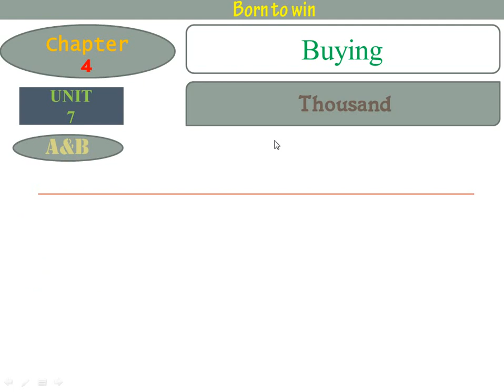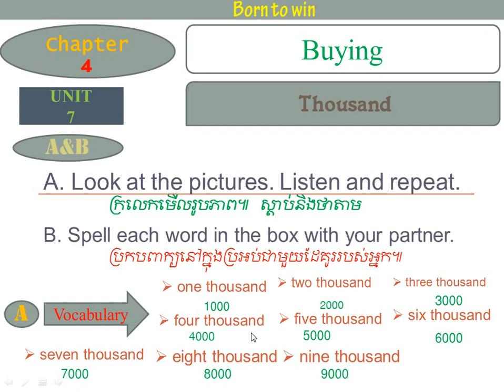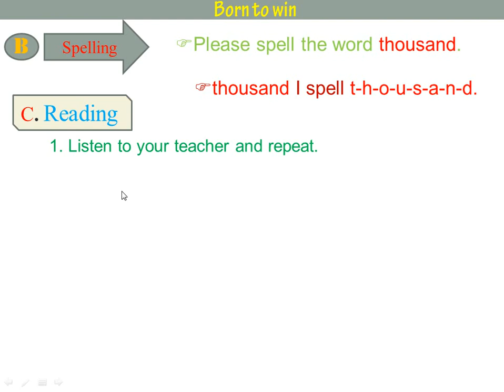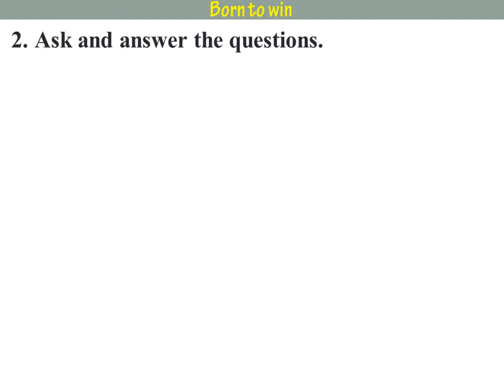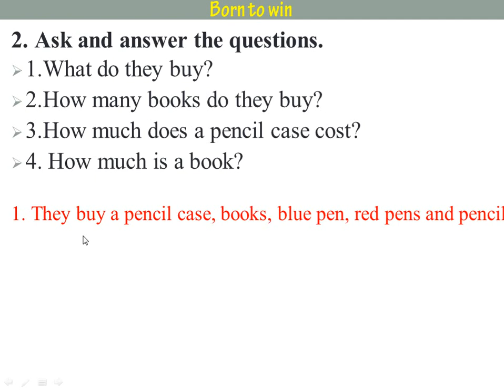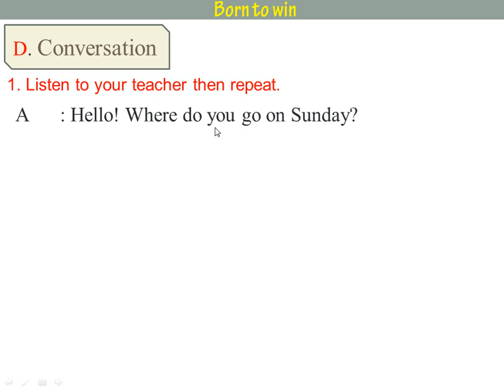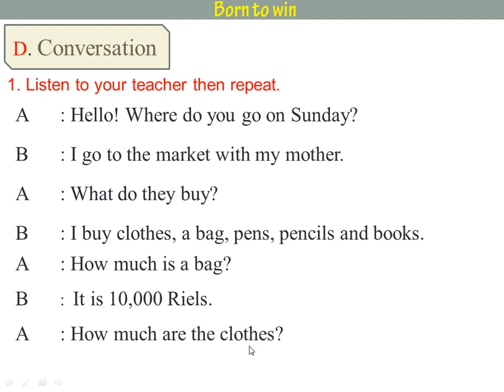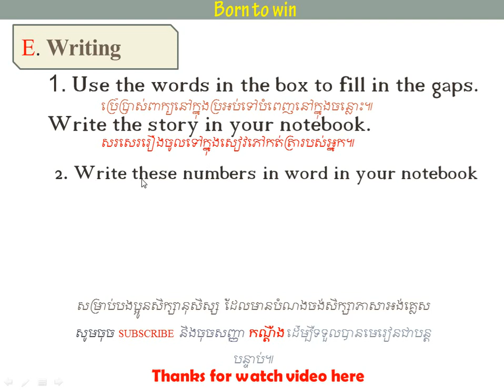Chapter 4/Unit 7/ Thousand/ ជំពូកទី៤/មេរៀនទី៧/ពាន់